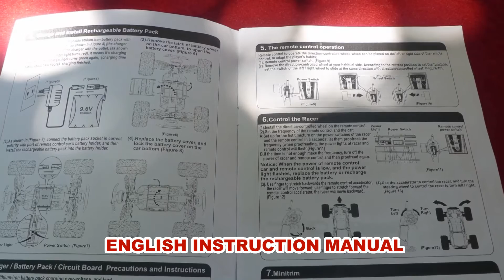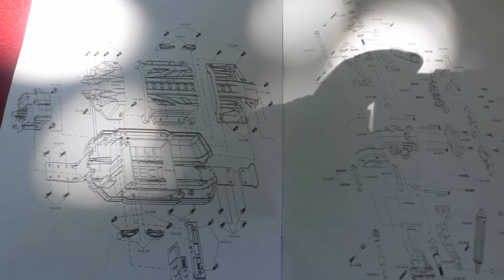UNBOXING PHOTO VIDEO SHOW XL9115 1/12 2,4GHz 2WD BRUSHED RC MONSTER TRUCK RTR(courtesy banggood)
Description:
 Item name: RTR 1/12 Trucks
 Color: Red, Blue
 Scale: 1:12
 Frequency: 2.4GHz
 Car Size: 32*26.5*15cm
 Box Size: 37.5*28*18cm
 Speed: 40km/h
 Control Distance: 80m
 Charging time: 2h
 Playing time: 9-10min
 Battery: 9.6V 800MA Li-ion-Fe
 Control for controller: AA*2pcs( Not included)
 Weight: 960g
 Controler Size: 9*6*22cm
 Car Weight: 960g
 Package Weight: 1300g
Package Included:
 1 × RC Car
 1 × Battery
 1 × Transmitter
 1 × Charger